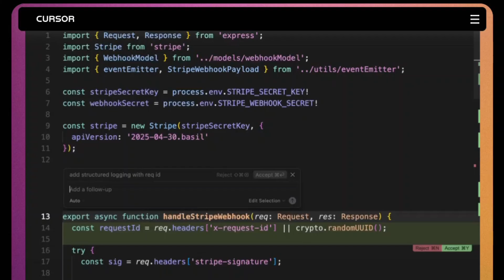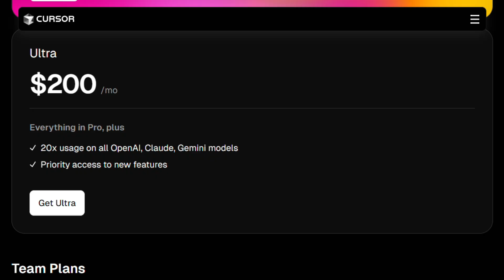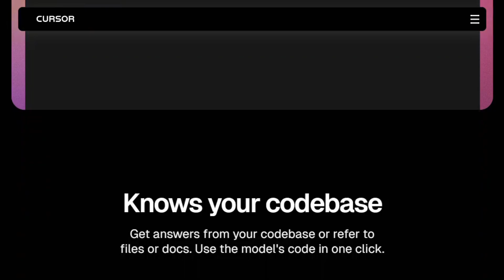Firebase Studio vs Cursor: Best AI Coding Tool in 2026?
Google just launched Firebase Studio promising to revolutionize app development, while Cursor continues dominating AI-powered coding workflows—but which tool actually delivers better results for developers in 2026?

In this detailed comparison, I break down Firebase Studio's browser-based magic against Cursor's desktop powerhouse to help you choose the right AI development tool. You'll discover why Firebase Studio excels at rapid prototyping and instant app generation, while Cursor transforms your existing workflow with surgical precision and framework flexibility. I'll also reveal the hidden costs behind Firebase Studio's "free" model versus Cursor's transparent $20 monthly subscription, plus the crucial ecosystem lock-in factors that could impact your long-term development strategy.

Whether you're a non-technical founder validating ideas quickly or an experienced developer seeking productivity gains, this comparison covers deployment speed, customization options, pricing models, and architectural freedom to help you make the smartest choice for your development needs.

Ready to supercharge your coding workflow? Check out the links below to explore both tools and see which one fits your development style.

🛠️ Tools Mentioned:
Firebase Studio
Cursor
VS Code
Firebase (ecosystem)
Firestore
PostgreSQL
Google Developer Program ‎